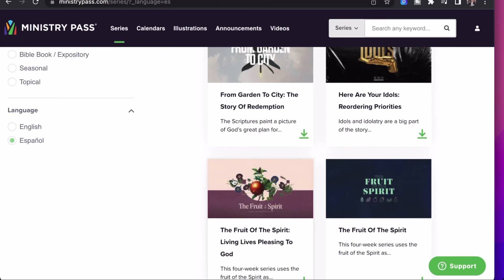ENSENAME A PREDICAR ~ CON ABRAHAM GUAJARDO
En esta serie, nos sentamos con pastores para ver un bosquejo y cómo escribir un sermón. Queremos enseñarte cómo preparar y dar un sermón. Pensando en los líderes y pastores jóvenes y cómo nos sentíamos cuando no sabíamos cómo predicar.

¡ESTE ES PARA TODOS LOS JÓVENES LÍDERES Y PASTORES!